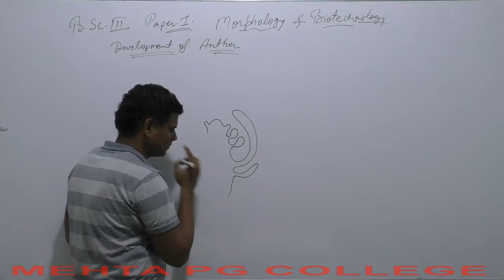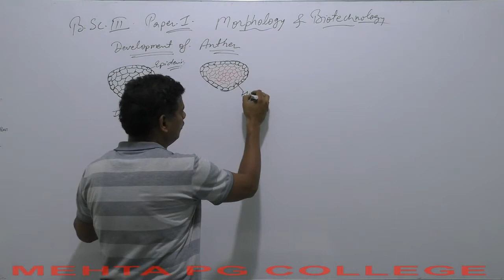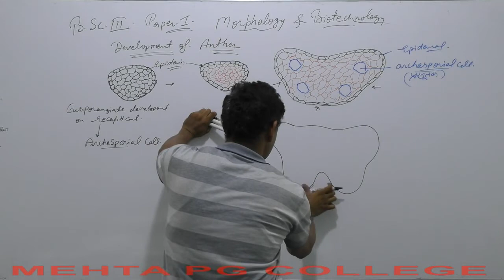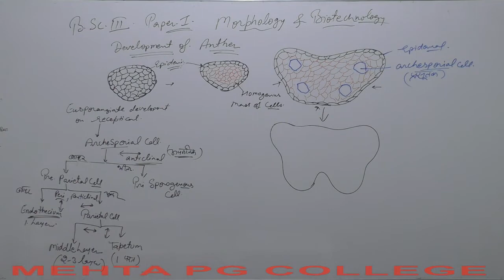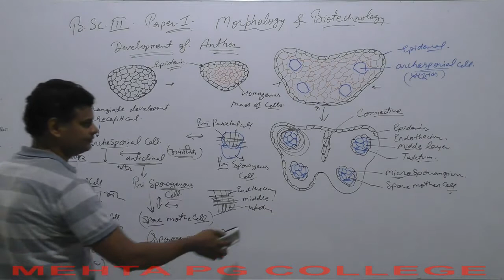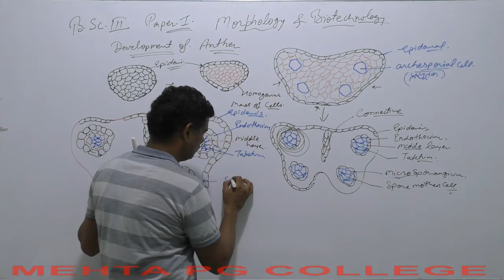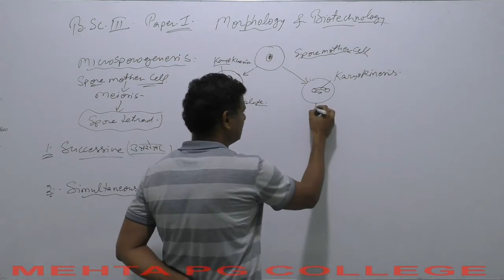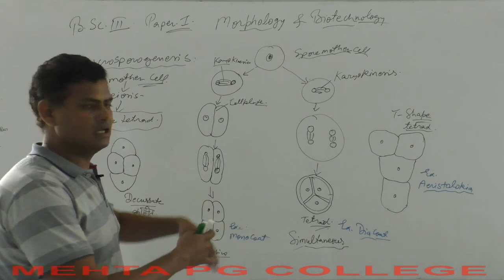B.SC PART-III (BIO) PALNT TAXONIMY AND EMBRYOLOGY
DEVELOPMENT OF ANTHER  1